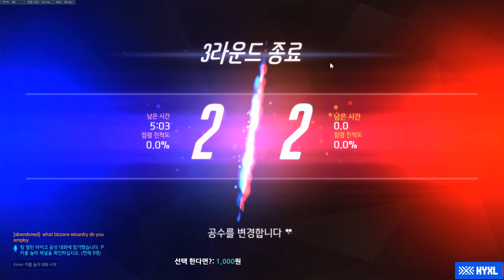[쪼낙-카르페] 시메트라 원챔..? 우리..어떡해...?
FAQ:
dpi 900
Sens: 2
Genji: 7.0
Zoom sens: 40
Resolution: 1920*1080

PC specs:
Mouse - Logitech 403
Mousepad - G-SR
RAM - 32GB